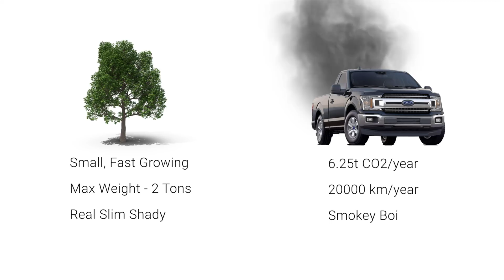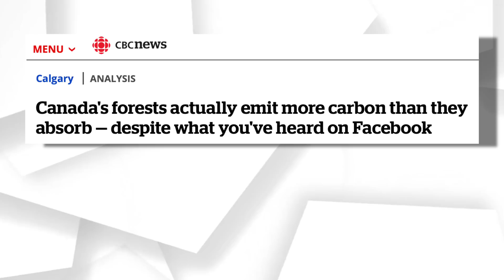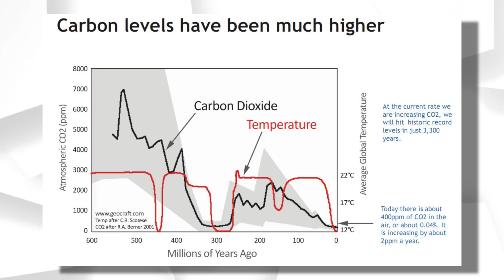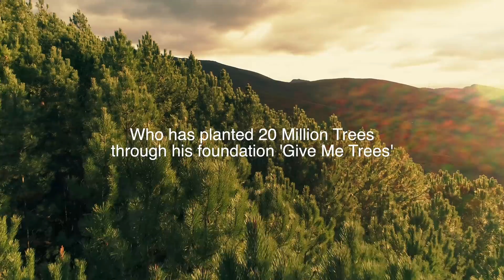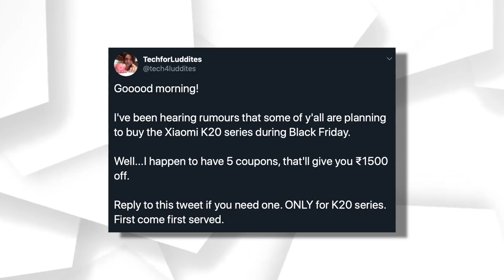Is Planting Trees Better for the Environment, Or Using Electric Vehicles?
We figure out the best use of $20 Million.

20 Million Trees OR 400 Tesla Cybertrucks?

Find Out Below!